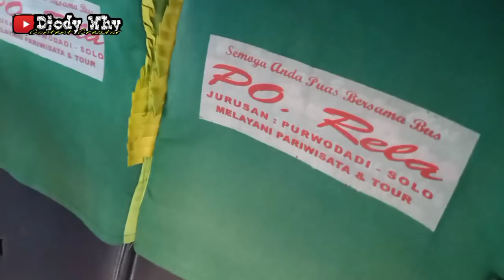Driver Sudah Berkeriput , Tapi Bernyali Tinggi & Jiwa Balap ❗| trip RELA " Niscaya "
Di kesempatan kali ini tadinya saya mau menjajal bus pedesaan rute Solo - Boyolali - Cepogo - Selo , namun ternyata bus nya perpal alias tidak jalan , saya pun beralih ke jalur Solo - Purwodadi untuk ekspedisi bus perintis lagi , saya naik bus yang saat pagi hari jarang jalan alias lebih sering perpal , yaitu Rela Niscaya dengan kru nya yang sudah sepuh sepuh

PT Rejeki Lancar Bersama
Nopol : AD 1430 AH
Julukan : Niscaya
Body : Basic Tri Sakti Prestise , rombak face lamp & stop lamp Nucleus 3
Engine / Chassis : Hino AK3HR Rager tahun 2002 ( eks PO Harapan Jaya tulungagung )
Trayek : Solo - Nusukan - Joglo - Sekip - Gondangrejo - Kalioso - Kalijambe - Kaliwuni - Dempul - Gemolong - Salem - Miri - Sumberlawang - Mondokan - Kacangan - Monggot - Geyer - Ngrombo - Depok - Toroh - Gendingan - Danyang - Purwodadi
Kru : Pak Giarto ( driver ) , Pak Ratno ( kondektur )